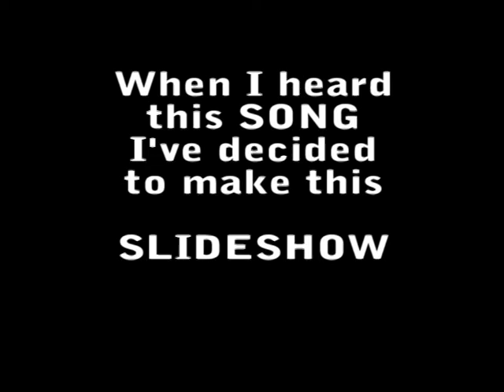Finland Finland Finland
A short slideshow about weekend trip to Finland and Estonia made by us, with awesome song by Monty Python - Finland :)